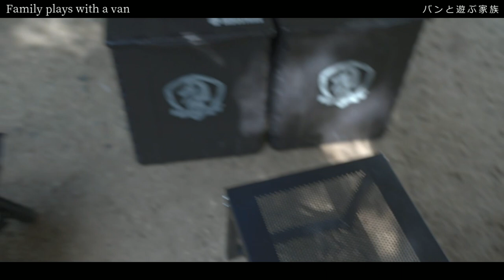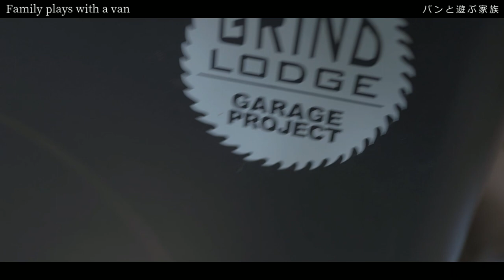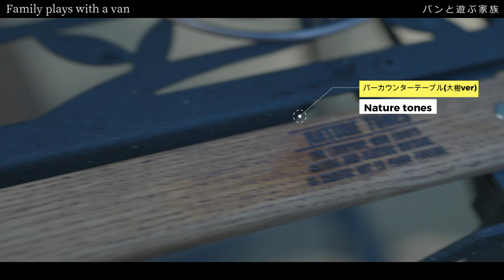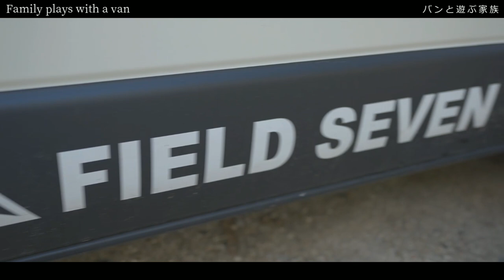コレは間違いない。【ブラックキャンプギアの紹介】色の統一感が重要！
【ブラックキャンプギアの紹介】色の統一感が重要！

今回はより詳しく我が家のキャンプギアをご紹介。
黒統一にしていますが、これからもっとウッドテーブルなど増やしていきたいと思っております。

ｰ紹介ギア一覧ｰ

■CAPTAIN STAG ロースタイルコンフォートチェア（リクライニング付）

■STARBUCKS　ステンレスマグ　マットブラック　355ml

■ORCA クーラーボックス Orca Coolers 40

GRINDLODGE　STOOL LOW + T-shirt SET

ｰ今回のキャンプ場と寄り道先ｰ

その他キャンプギアは以前の動画でご紹介しています☝

-関連動画-

■【大雨キャンプ】まさかの大雨キャンプも全力で楽しめる程の絶景に感動。

■【念願の初キャンプへ!!】ほぼ道具なしでも出来たのか!?初心者キャンパー大奮闘！！

■【ベランピング】キャンピングカー納車待ち家族！ベランピングで楽しむはずがハプニングだらけ。。。

【manas.manakaとくるちゃんfamily】

やっとバンが来て念願のバンライフがスタートした5人家族

キャンプ・車中泊を経験しながらキャンプレベルを向上中！

３回目となる今回のキャンプ！少し楽しむ余裕が出てきた様子

夫婦の日常と家族時間
仕事も遊びも楽しむ２人と３人娘、時々会長まな(といぷー)

〇バンと遊ぶ家族

〇manas.manaka　ガーデンデザイナー

〇くるちゃん　観葉植物youtube

【撮影機材】
■sony a7Ⅲ